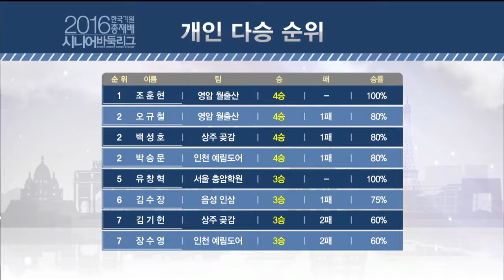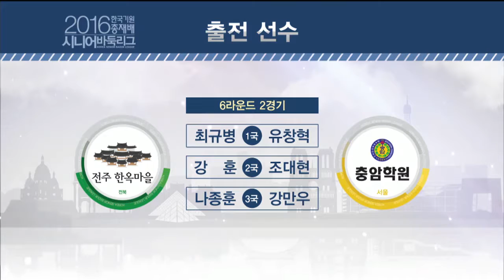한국기원 총재배 시니어바둑리그 6R 2G EP1 20160503